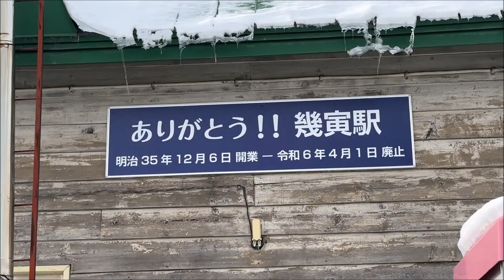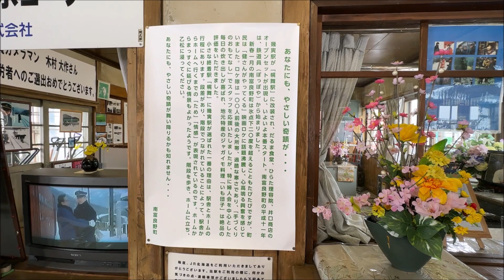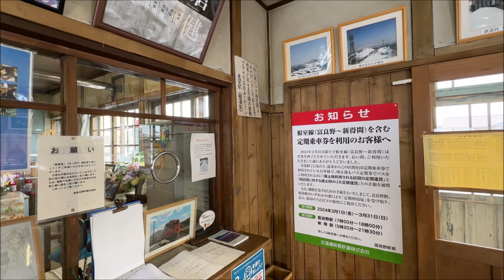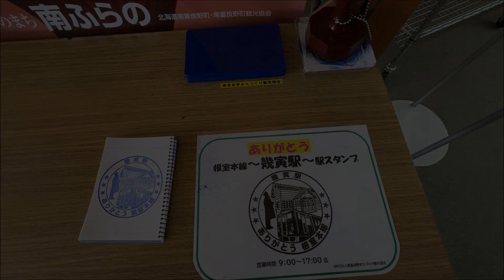【駅前シリーズ】 まもなく廃止 根室本線 幾寅駅 （幌舞駅） JR Nemuro Main Line Ikutora Station (2024.3)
JR根室本線、幾寅駅。
映画「鉄道員」のロケ地となった駅で、駅舎は昔風に改修されており、撮影後もそのままの姿となっています。
映画では架空の「幌舞駅」として登場したため、現在も駅舎入口には「幌舞駅」の駅名標があり、端に方に小さく「JR幾寅駅」と表示されています。

駅舎内は「鉄道員」の資料室となっており、撮影に関する小道具や写真などが展示されています。
駅前には映画のロケセットの食堂や理髪店もそのままｍ残されています。
また、映画撮影用に昔風に改造されたキハ40の一部も保存されています。

この駅を含む根室本線の東鹿越～新得間は2016年の水害被害で長期間不通となっており代行バスで運行されていますが、2024年3月31日をもって富良野～新得間が廃止されるため、以前から列車が来ていなかったこの駅も正式に廃止となります。
駅舎には「ありがとう幾寅駅」の看板が掲げられています。
駅舎は引き続き映画の資料室として残されるようで、廃止後もまずは解体されるようなことなはさそうです。

2024年3月、iPhone14Proで撮影。

Hokkaido Japan trains railways
JR北海道　北海道空知郡南富良野町